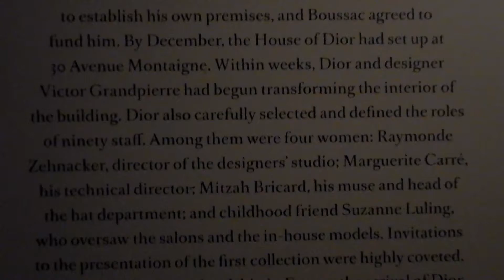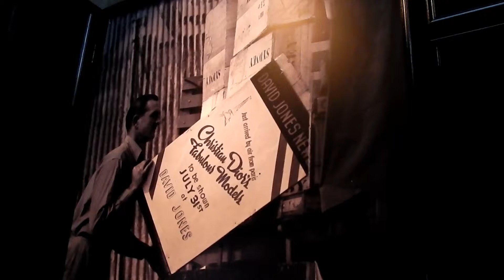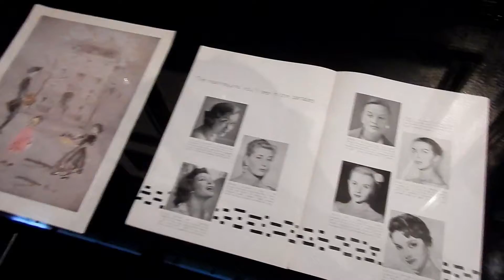House of Couture - Dior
Olly and I got snuck into the Dior Exhibit after seeing Hokusai's Exhibit for Olivers birthday.

Come check out the interesting life and stylings of Christian Dior.